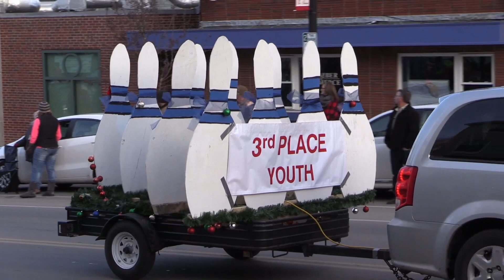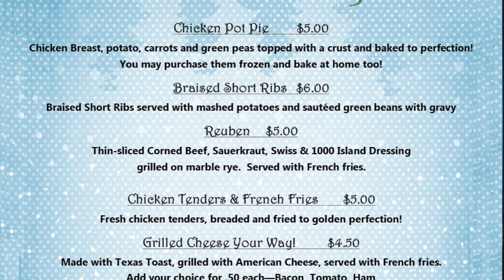SWEN 2019 Episode 15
SWEN 2019 is the News – backwards – from the Career Tech Center in Somersworth NH. This week is Mulligans, Christmas Parade and weekly announcements.